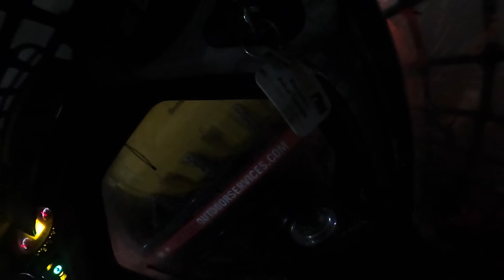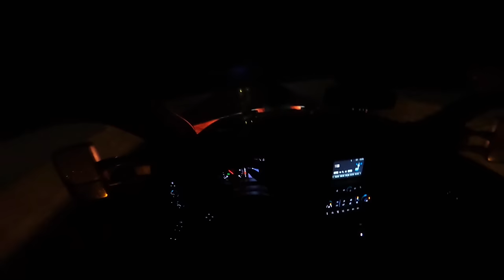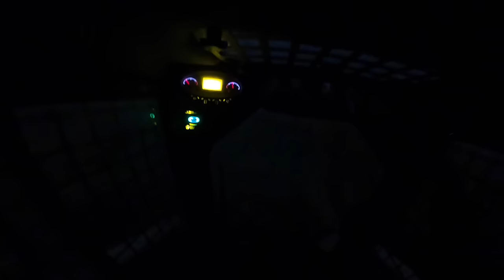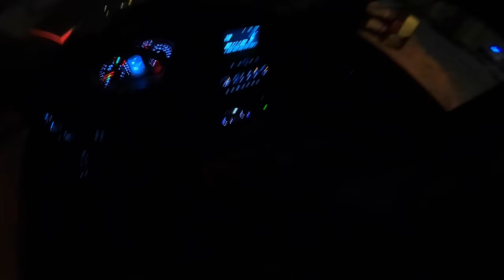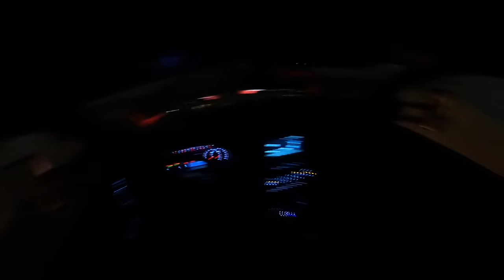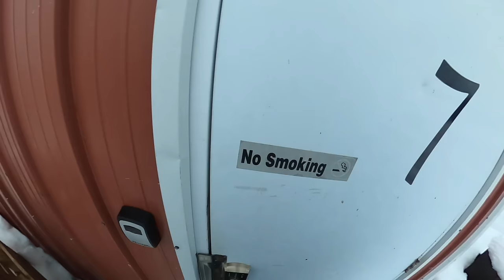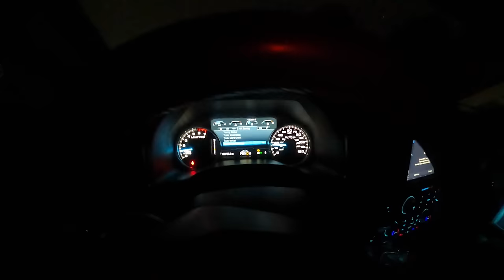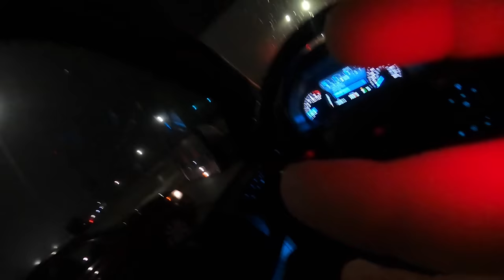Last Day! Don't Fail Now!😬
Last day in charge of Victory.  I just hope I can give back the company in one piece!